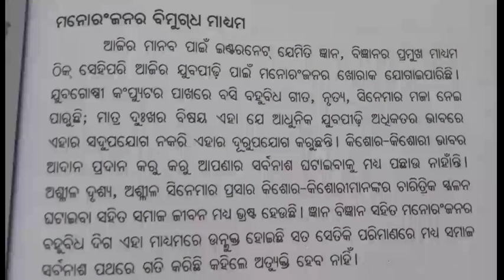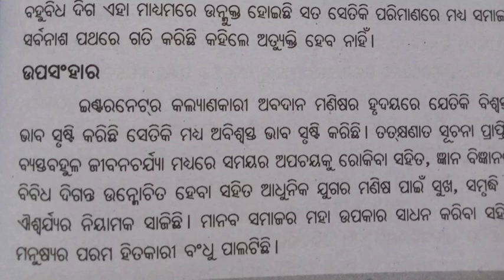ଓଡ଼ିଆ ରଚନା ଇଣ୍ଟରନେଟ | Odia Eassy internets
odia vidyalaya
odia bidyalaya
Odia Eassy internet | internet Eassy in Odia | Odia rachana internet | internet rachana